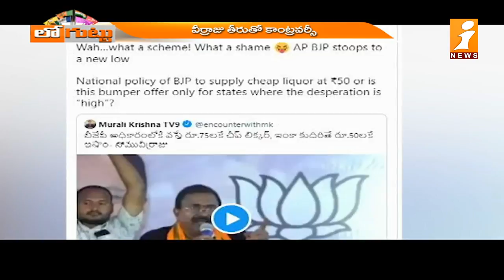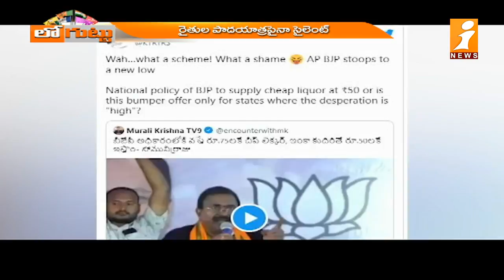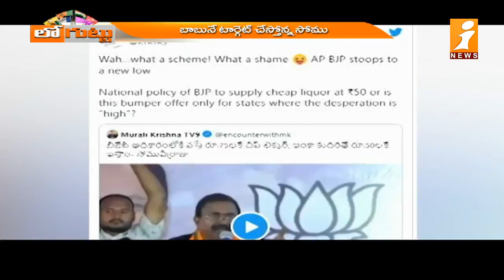సోము వీర్రాజు పై బీజేపీ అధిష్టానం సీరియస్ | BJP Supremacy Serious on Somu Veerraju Comments | iNews